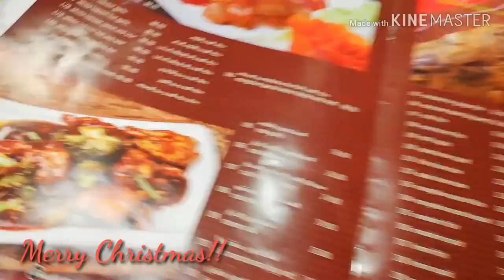OFW LIFE | How We Celebrate Christmas Away From Family | Abu Dhabi